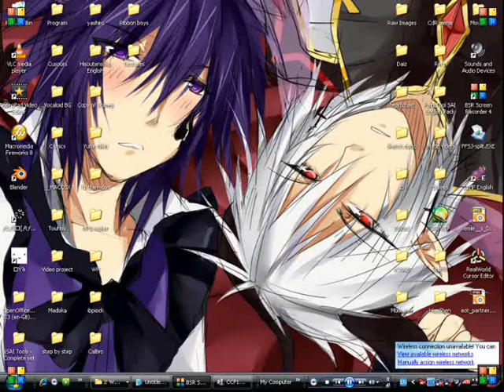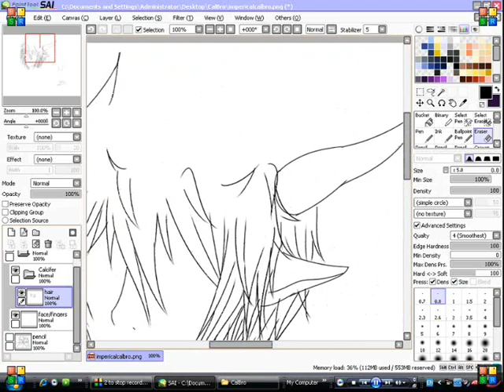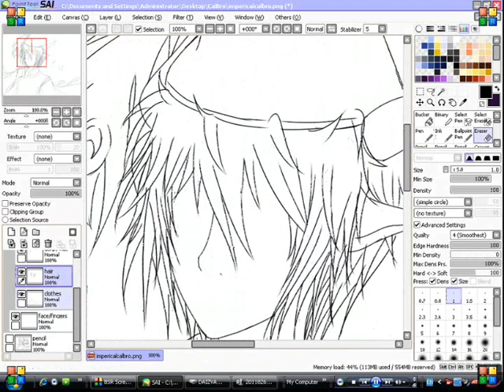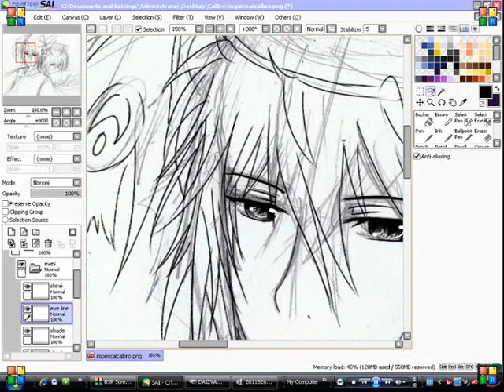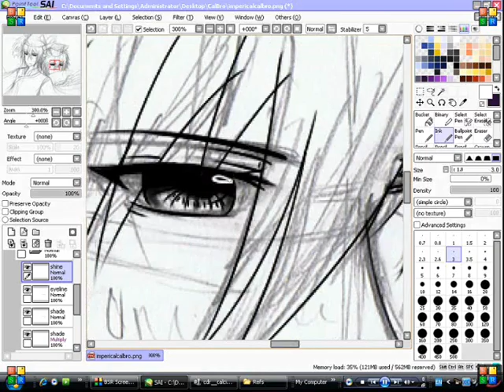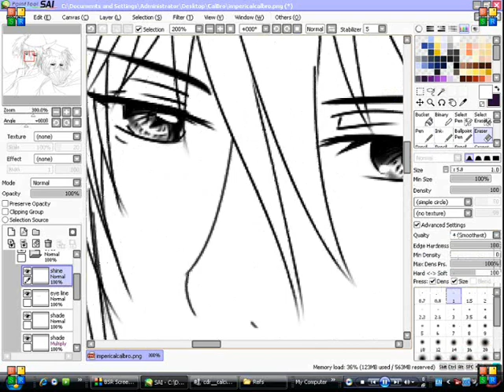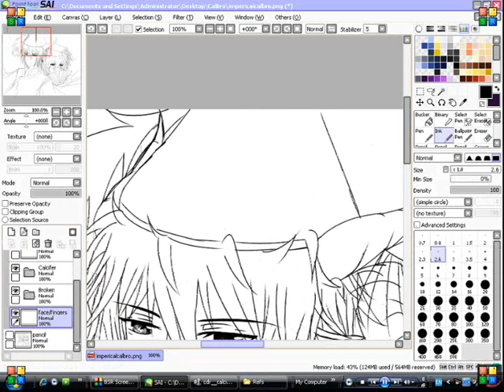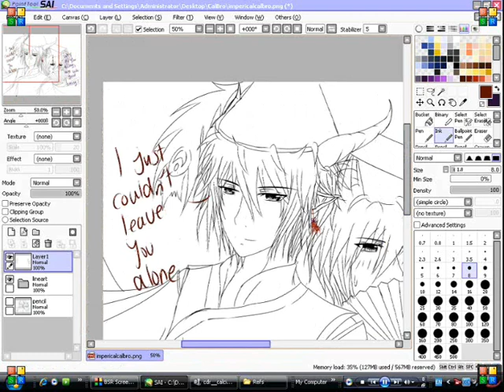His Imperial Guard - Line Art Tut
You can see the Lineart here OwOb

I'll finish this when I remember to finish this OTL